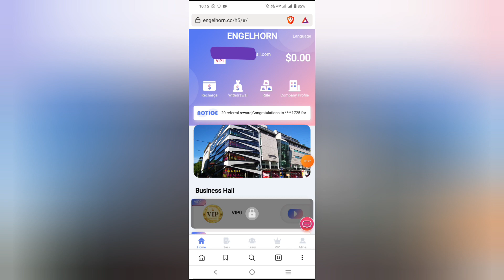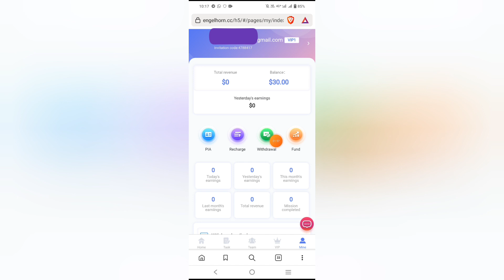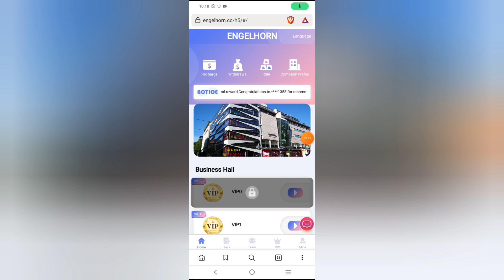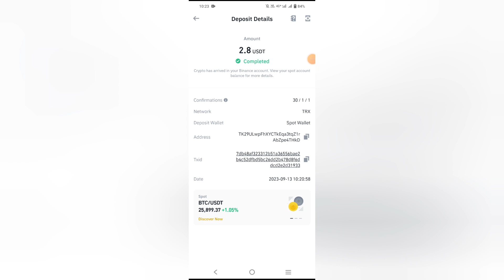new usdt investment site | Best New Income Project 2023 | Usdt Mall Website | Best Way To Earn Money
You are cordially invited to join Engelhorn and get involved!

The daily income of VIP is different in different stages

VIP1 recharges 9USDT, daily income: 2.8USDT
VIP2 deposit 76 USDT, daily income: 22 USDT
VIP3 recharges 336 USDT, daily income: 98 USDT
VIP6 recharges 3636 USDT, daily income: 1055 USDT
VIP7 recharged 6636 USDT, daily income: 1925 USDT
VIP8 recharges 9636 USDT, daily income: 2795 USDT
VIP9 recharges 16,636 USDT, daily income: 4825 USDT
VIP10 recharge 36,636 USDT, daily income: 10626 USDT

Automatic deposits and withdrawals

1: The recharge investment only supports USDT and selects the TRC20 network.
2: New tasks are refreshed every day at 00:00 Chicago time!
3: Reminder: Each VIP level is valid for 30 days.
4: The withdrawal fee on the platform is 0, and the minimum withdrawal is 1 USDT, and the withdrawal will arrive within seconds.

Recharge rewards for recommending new users: 11% for level 1 users, 3% for level 2 users, 2% for level 3 users

For example: your first-level user invites registered customers to become your second-level user through the referral link, and your second-level user recharges 1,000 USDT, and can get a commission reward of 30 USDT, commission return (3%)

For example: your level 2 user invites registered customers to become your level 3 user through his referral link, your level 3 user recharges 1000USDT, you can get 20USDT commission reward, commission return (2%)
ABC-level team members can get extra rewards if the recharge amount reaches the standard
trx mine
dollar website
Tether
USDT Thunder
dollar wallet
USDT mining
USDT mining website
Earn USDT
Dollar
mining
Earn USDT for free
USDT investment
USDT Mining Locations in 2023
Free USDT
investment location
Tether Mining
Tether
USD mining
best income
dapp trx
new usdt investment site